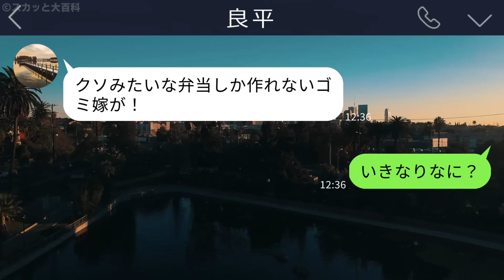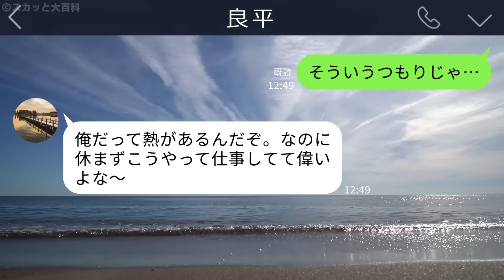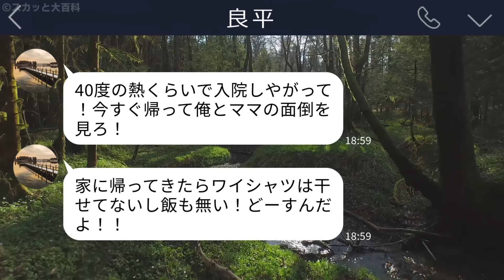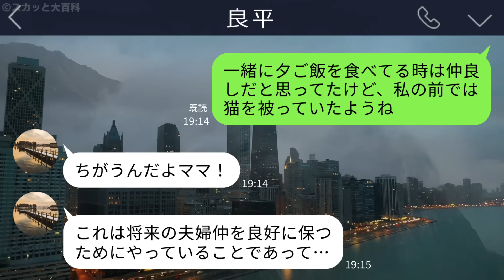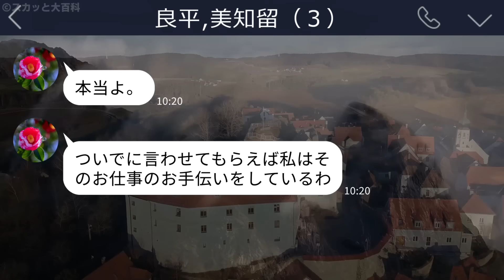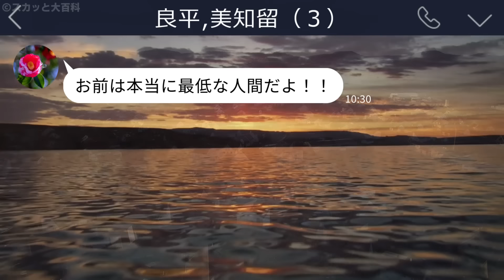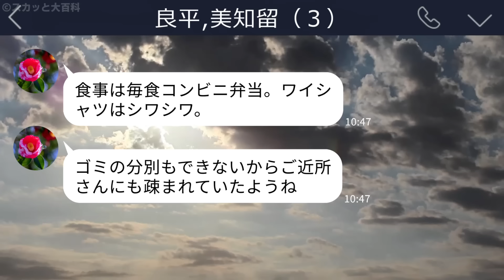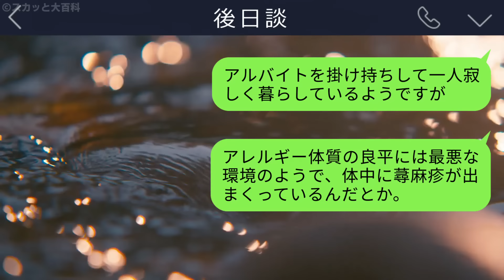【LINE】40度の高熱で入院する私に夫「今すぐ退院して家事しろ！じゃないと離婚」→意識朦朧とする私に代わって彼を成敗したのは同居をしている義母で…